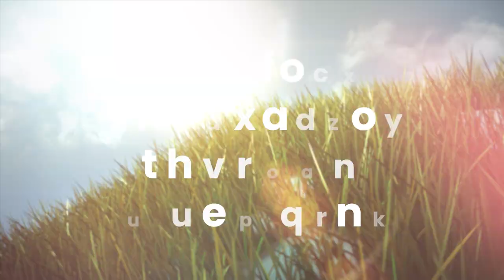SHIFT20 Manifesto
A unique approach. A new technology. A small insight. A big shift.
The competitive landscape is changing. New forces and factors influence our work every day. New challenges present new opportunities and with those opportunities we are challenged to adapt, adopt, pivot, and progress.
As a collective we have the important task of feeding a growing planet safe, nutritious, and sustainable food. IFT’s Annual Event and Food Expo provides us the platform, the place, and the event to connect, learn, be challenged, and grow. Because when we do, we have the power to make positive change now and for the future.
SHIFT20. Join us.